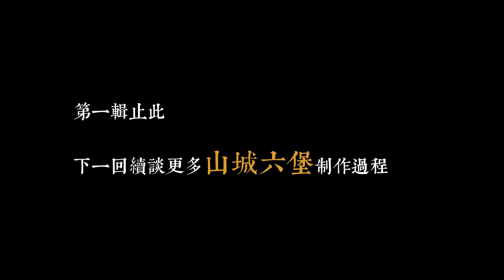山城六堡_第三之一辑 | 怡保好男人在北京被老总问话｜回到怡保责问老师傅（误） 都是因为茶 Hilltown LiuBao Tea_ep1/3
标题纯粹噱头，莫见怪
以下是正切内容，欢迎观赏

备有字幕，请自行开启，在画面右下角
00:00 前言和简介
06:05 开启计划的契机
13:33 山城六堡的特色
15:31 好山好水好人情
19:51 技术掌握那回事

后续还会发布两个片段，关于山城六堡茶制作过程和未来展望

山城六堡_第三之二辑 |马来西亚山城六堡和怡保洞穴的情意绵绵 Malaysia Tea in Ipoh Cave｜ Hilltown LiuBao Tea_ep2/3

山城六堡_第三之三辑 |马来西亚茶文化的国际视野 International Vision of Malaysian Tea Culture｜Hilltown LiuBao Tea_ep3/3

此直播片段已经吉隆坡茶艺协会转制和分享许可